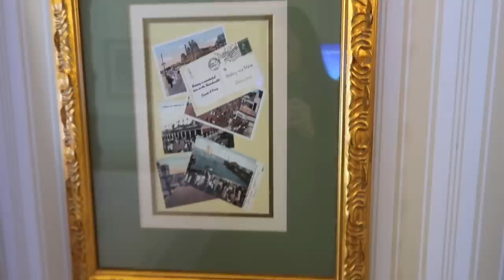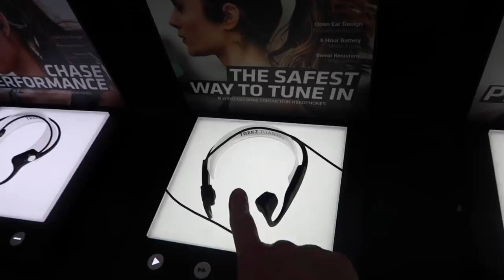WDW Marathon Weekend 2019 Travel Day and Expo!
I am so excited to share with you guys the first day of my 5 night, 6 day Walt Disney World trip fro the Walt Disney World marathon weekend 2019! Today, I'm sharing my travels, my room tour of the Boardwalk Inn, how I unpack, the Expo and sharing my thoughts on my amazing dinner at Ale and Compass at the Yacht Club! And I'm joined by some great friends along the way. I'm so glad you're here!

Here's the link for my favorite SUV service from MCO to Disney! Please be sure and tell them I sent you!

Here's the BFF Electric Foam Roller that Susan tried

And the After Shokz

I’m so glad you’re here! If you like this video, please show it some love by liking, commenting, and sharing!